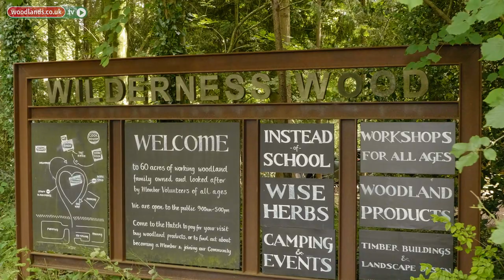Building Cabins in Wilderness Wood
Emily and Dan have created a remarkable enterprise in their woodland, inspiring people to visit and immerse themselves in living, working and learning in Wilderness Wood. In this film, we meet Emily, Dan and some of the many other people who have been working on the latest development at Wilderness Wood – the construction of two cabins that will allow families to live in the woods when they visit to take part in the many activities that are run at Wilderness Wood. These beautiful treehouse-style cabins are built almost entirely from wood grown in Wilderness Wood. Dan designed these cabins himself,  based on the design of old wooden farm buildings, called Horreos, that Dan and Emily discovered in northern Spain, merged with traditional English timber building construction techniques.

A film by Mallimak Media for WoodlandsTV at Woodlands.co.uk